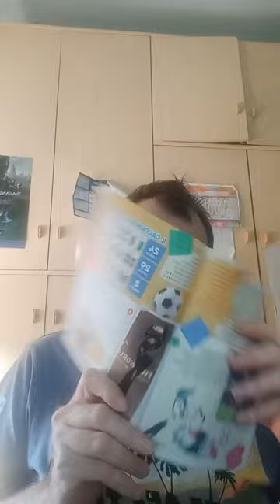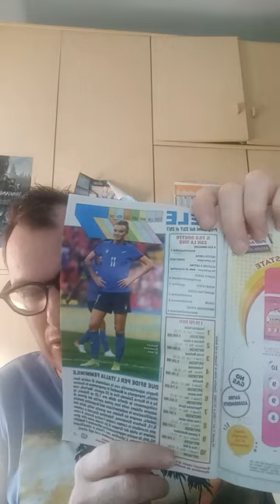Mondiali Femminili: Quarta giornata e presentazione Quinta Giornata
Parliamo della quarta giornata
🇸🇪🆚🇿🇦 2️⃣-1️⃣
🇳🇱🆚🇵🇹 1️⃣-0️⃣
🇫🇷🆚🇯🇲 0️⃣-0️⃣
Presentazione della quinta giornata

Dopo arriva l'Italia